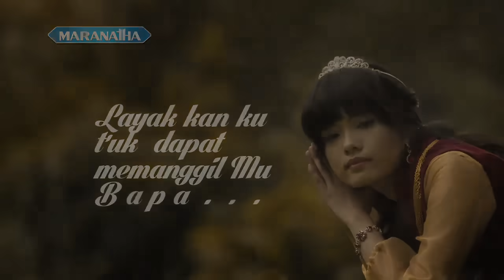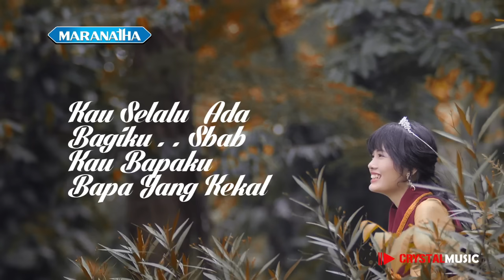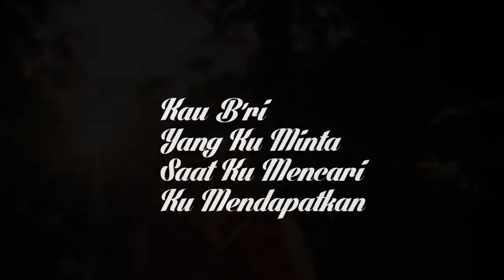Bapa Yang Kekal - Nikita (Official Lyric Video )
Bapa Yang Kekal - Nikita

kasih yang sempurna
telah kuterima dariMu
bukan karena kebaikanku

hanya oleh kasih karuniaMu
Kau pulihkan aku
layakkan ku tuk dapat
memanggilMu Bapa

Kau b'ri yang ku pinta
saat ku mencari
ku mendapatkan

ku ketuk pintuMu
dan Kau bukakan
s'bab Kau Bapa ku
Bapa yang kekal

takkan Kau biarkan
aku melangkah sendirian
Kau selalu ada bagiku
s'bab Kau Bapa ku Bapa yang kekal